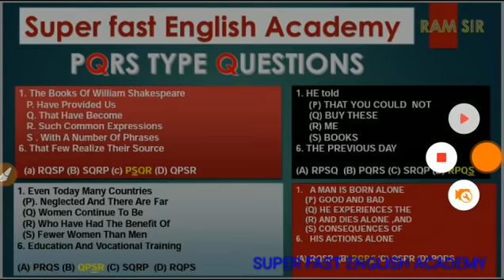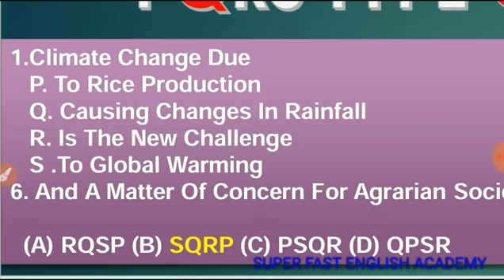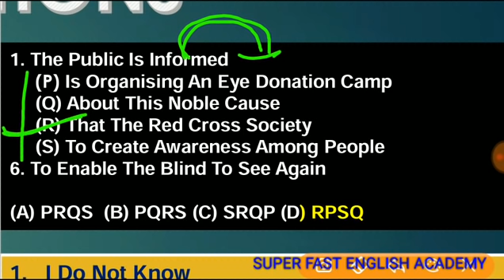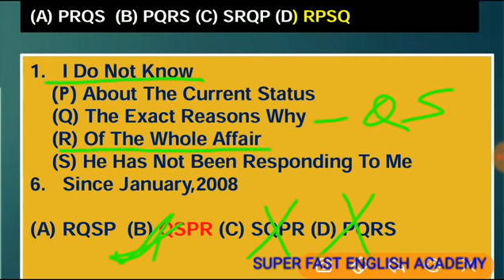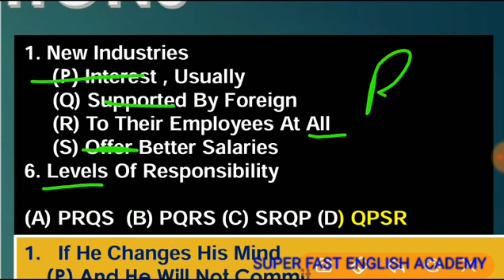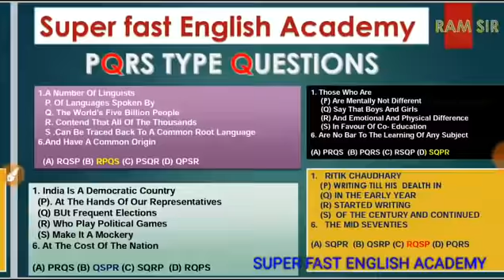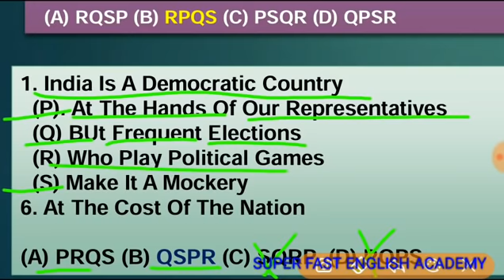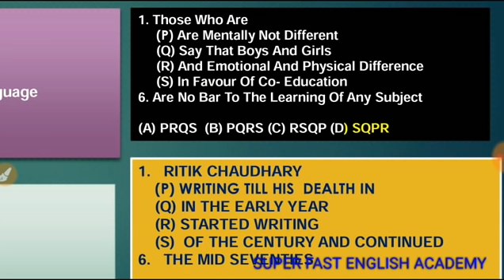#2 PQRS TYPE प्रश्नों की Tension खत्म । how to solve Pqrs Type Qns | Airforce XY By Ramsir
PQRS part-1